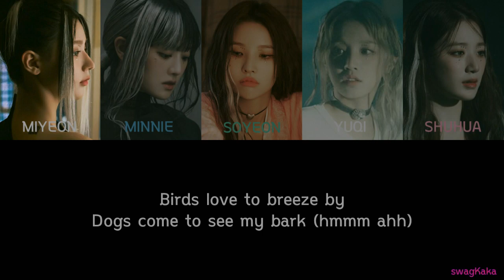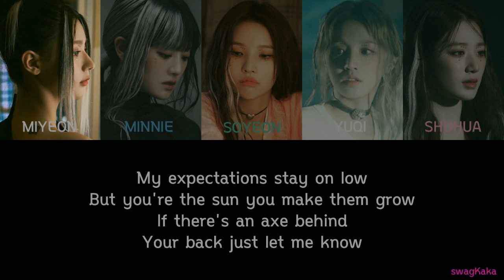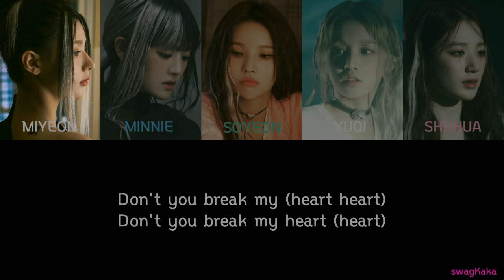(G)I-DLE ((여자)아이들) – TALL TREES Color Coded Lyric | Or | swagKaka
❤ Song = TALL TREES